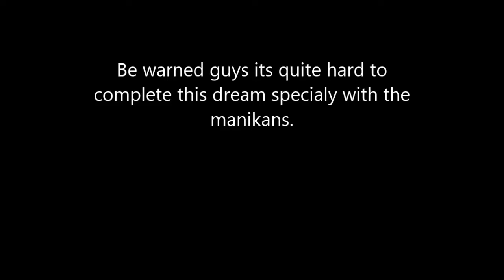How to complete the supermarket dream and getting the invisibility skill ( Hello Neighbor act 3 )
Hope you guys enjoyed the video and THANK YOU FOR 100 SUBS you guys are the best!